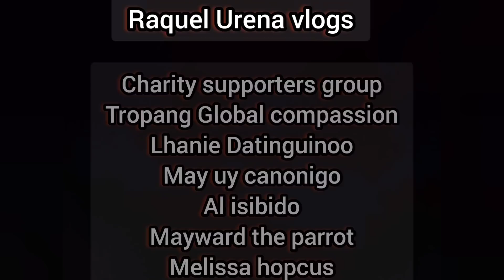Part 3 Iniwan ng nanay nila Sumama sa iba UPDATE ll Rene OC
my Facebook account Rene OC

tel.no.09685858429
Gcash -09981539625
name Ereneo O.

 maraming salamat!!!